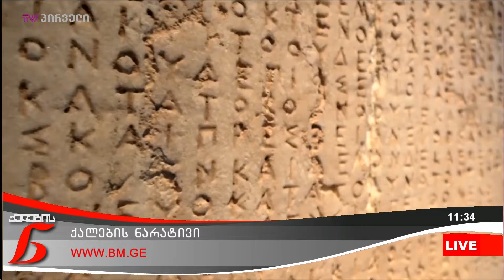რომელი ქალაქების მონახულებას გვირჩევენ მოგზაურები?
მოგზაურობის ექსპერტები წლიდან წლამდე ზაფხულის მოახლოებასთან ერთად ყოველთვის აქვეყნებენ იმ ტურიტული ადგილების ჩამონათვალს, რომელიც ამა თუ იმ წელს ყველაზე პოპულარულია. არც 2018 აღმოჩენილა მათი ყურადღების მიღმა, ბიზნესი ინსაიდერი აქვეყნებს რეიტინგს, სადაც შეკრებილია ევროპის ყველაზე პოპულაული მიმართულებები.